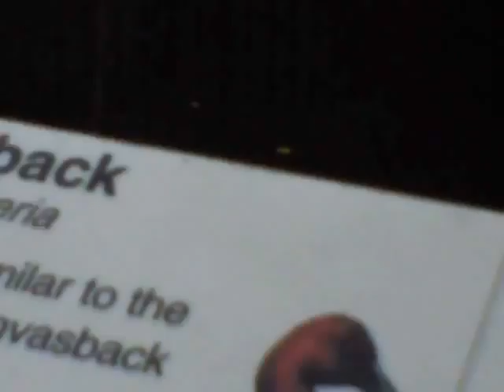Bronx Zoo 09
Bronx Zoo